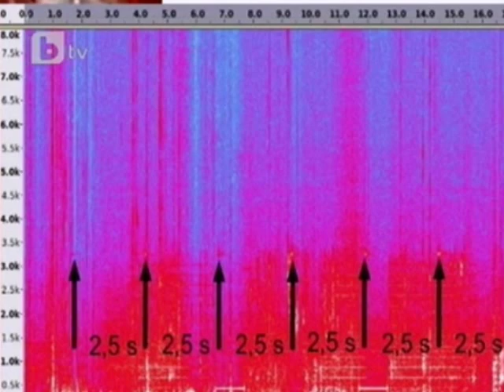Сеизмограф, БТВ, фалшифицирани ли са СРС-тата?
Разговор с Константин Павлов-Комитата за независимата експертиза, изготвена от група независими експерти и публикации в сайта bivol.bg и в блога на Делян Делчев — delian.blogspot.com